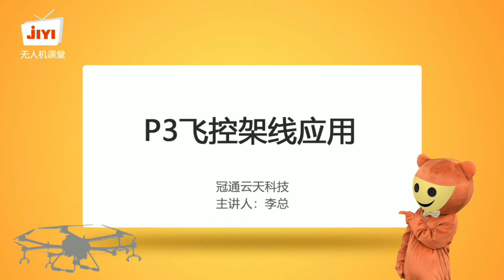JIYI P3 flight controller demonstration